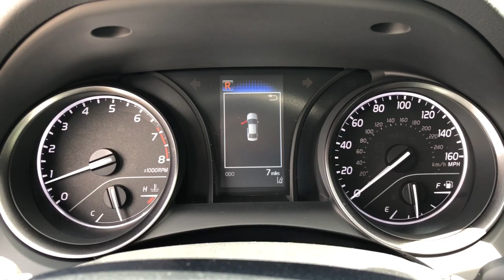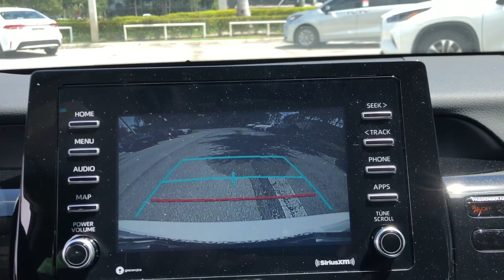2021 Toyota Camry Fort Lauderdale, Coconut Creek, Hollywood, Tamarac, Coral Springs, FL N458400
Super White New 2021 Toyota Camry available in Fort Lauderdale, Florida at Lipton Toyota. Servicing the Fort Coconut Creek, Hollywood, Tamarac, Coral Springs, FL area.

Lipton Toyota
1700 W Oakland Park Blvd

Super White 2021 Toyota Camry SE FWD 8-Speed Automatic 2.5L I4 DOHC 16Vbrbr28/39 City/Highway MPGbrbrbrLipton Toyota is proud to have served South Florida for over 30 Years. Customers may be eligible for more rebates and incentives. Please see dealers for details.
Wheels: 8.0J x 18 Black Machined-Finish Alloy,Front Bucket Seats,Fabric Seat Trim w/Sport SofTex,Radio: AM/FM Audio System,4-Wheel Disc Brakes,6 Speakers,Air Conditioning,Electronic Stability Control,Front Center Armrest,Leather Shift Knob,Spoiler,Tachometer,ABS brakes,Alloy wheels,Automatic temperature control,Brake assist,Bumpers: body-color,Delay-off headlights,Driver door bin,Driver vanity mirror,Dual front impact airbags,Dual front side impact airbags,Four wheel independent suspension,Front anti-roll bar,Front reading lights,Fully automatic headlights,Illuminated entry,Knee airbag,Low tire pressure warning,Occupant sensing airbag,Outside temperature display,Overhead airbag,Overhead console,Panic alarm,Passenger door bin,Passenger vanity mirror,Power door mirrors,Power driver seat,Power steering,Power windows,Radio data system,Rear anti-roll bar,Rear reading lights,Rear seat center armrest,Rear side impact airbag,Rear window defroster,Remote keyless entry,Security system,Speed control,Speed-sensing steering,Split folding rear seat,Sport steering wheel,Steering wheel mounted audio controls,Telescoping steering wheel,Tilt steering wheel,Traction control,Trip computer,Variably intermittent wipers,AM/FM radio: SiriusXM,Exterior Parking Camera Rear,Auto High-beam Headlights,Emergency communication system: Safety Connect with 1-year trial,Apple CarPlay/Android Auto,Compressor: Not Available